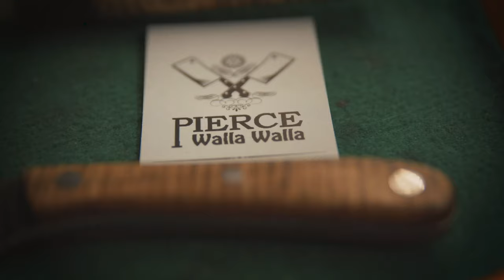Bruce Bump Knives | Marcus Whitman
Bruce Bump, a Walla Walla resident, began his knife-making journey in 1988 when he was required to teach a craft to young boys and men from his local scouting group, the Royal Rangers. His first creations were primitive and weren't durable, but a love of the trade had begun to form. Out of a desire to advance his knowledge of the craft he eventually joined the American Bladesmith Society and gained valuable experience learning from experts in that society. In 2003 he earned the title of Master Smith.

About his craft, he says this, "As a Master Smith knife-maker I enjoy making a wide variety of knives. I have never settled on any one style or design as my favorite but that early love of black powder keeps a strong influence. I marvel at the “Makers of Old” with their artistry and limitless imagination. Fine craftsmen with life long dedication to their art. Intricate details and complexity of their guns, knives and swords are nothing short of miraculous achievements to me, truly inspiring considering they had no electricity."

To learn more about Bruce and to see a photo gallery of his work, visit his

We at CMBell were grateful to partner with the Marcus Whitman Hotel and Conference Center to create this video, one of a series, to showcase the life and culture in the Walla Walla Valley.